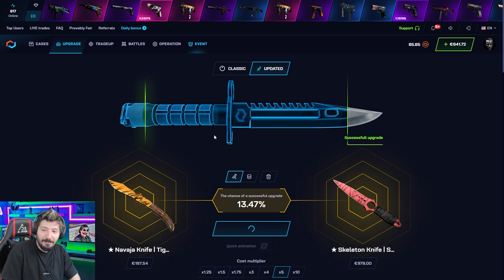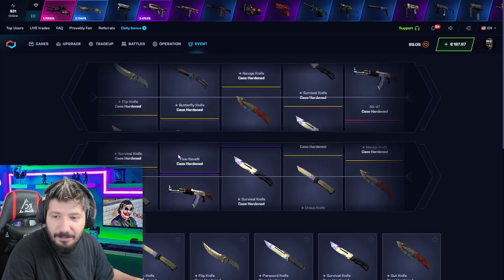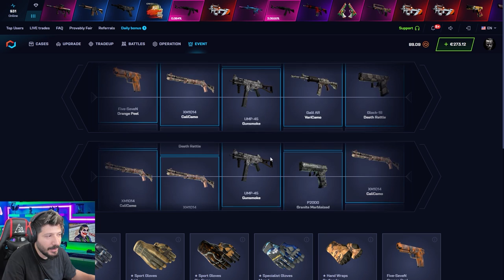PARA 5 E NASIL KATLANIR Csgonet Mycsgo Promo Code